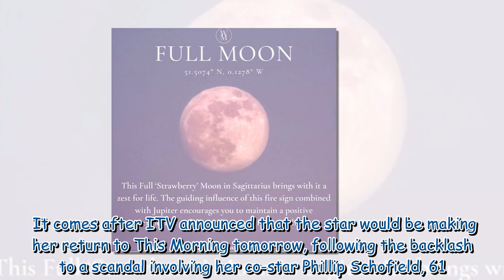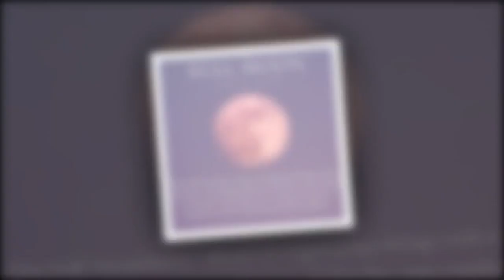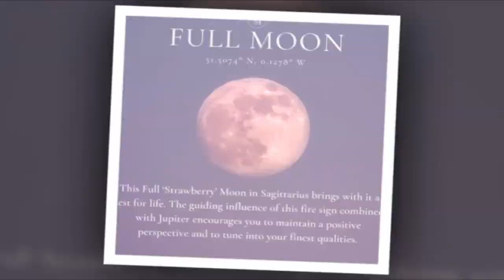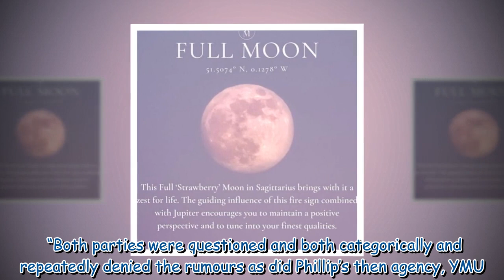Holly Willoughby’s cryptic Instagram post ahead of This Morning return